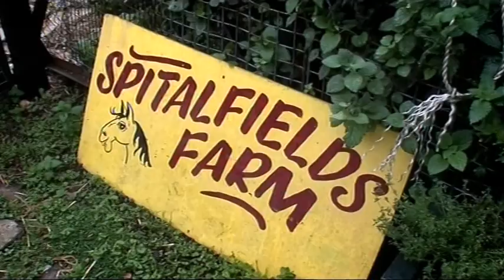Spitalfields Farm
Talented young Urban chef Oliver Rowe set himself a challenge: to run a restaurant in the heart of London, having sourced all his ingredients within access of the London Tube. In this video Ollie visits Spitalfields Farm in the heart of East End London in the hope of sourcing some milk and vegetables.